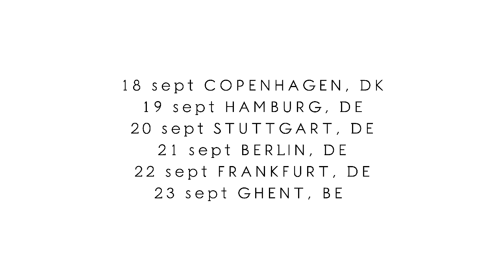JENNIE ABRAHAMSON - EUROPEAN TOUR 2014 TRAILER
SEE JENNIE ABRAHAMSON AND HER BAND HERE:
6 sept Vilnius Music Week, Vilnius, LT
9 sept Tavastia, HELSINKI, FI
10 sept Klubi, TURKU, FI
11 sept 45 Special, OULU, FI
12 sept Monsters of Pop, TAMPERE, FI
13 sept Ritz, VAASA, FI
18 sept Lille Vega, Köpenhamn, DK
19 sept Reeperbahn Festival, HAMBURG, DE
20 sept Das Cann, STUTTGART, DE
21 sept Privatclub, BERLIN, DE
22 sept Sankt Peter, FRANKFURT, DE
23 sept Café Video, GHENT, BE
25 sept L’International, PARIS, FR
26 sept Hoxton Square Bar & Kitchen, LONDON, UK
28 sept Haldern Bar, HALDERN, DE
30 sept 75 Beat, Milano, IT
2 oct Waves Vienna, VIENNA, A
4 oct Nordic Delight Festival, Utrecht, NL

Video filmed & edited by Benoit Derrier, in rehearsal space in Stockholm.

The track played in the video is "WOLF" from Jennie's latest album "GEMINI GEMINI".

Musicians:
Mikael Häggström on drums
Johannes Berglund on bass
Samuel Starck on keys